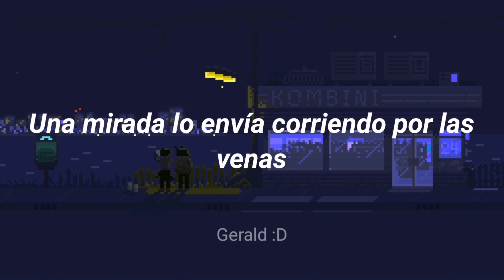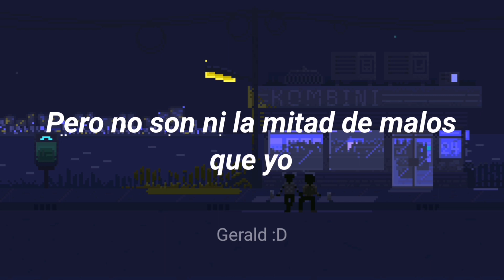Arctic Monkeys - You probably couldn't see for the lights... // Español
Holi, me ayudaría muchísimo que me apoyaras con un like y compartiendo este video con tus amigxs 💖

Por aquí te dejo la letra original de la canción:
One look sends it coursing through the veins
Oh, how the feeling races
Back up to their brains
To form expressions on their stupid faces
They don't want to say hello
Like I want to say hello
Well, the heartbeat's at its peak
When you're coming up to speak
And oh, I'm so tense, never tenser
Could all go a bit Frank Spencer
And I'm talking gibberish
Tip of the tongue but I can't deliver it properly
Oh, it's all gettin' on top of me
And if it weren't this dark
You'd see how red my face has gone, yeah
Everybody's tryna crack the jokes and that
To make you smile
Those that claim that they're not showing off
Are drowning in denial
But they're not half as bad as me
Say anything and I'll agree
'Cause when it comes to acting up
I'm sure I could write the book
And now that you're more than a part in the play
It's slightly easier to think what to say
You had us all standing on our heads
Doin' our best tricks, yeah
Never again
Well, never again, no, will there be another one
Quite as desirable as you

También recuerda que puedes unirte a mi grupo de telegram, dónde puedes decirme cuál es la canción que te gustaría que subiera:
¡¡Te veo en la próxima!!